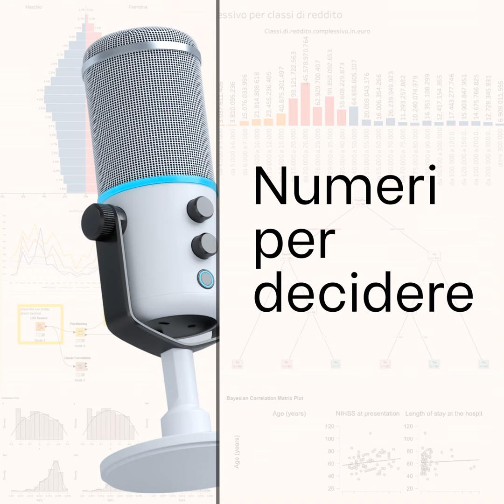Più costi o benefici? Ospitare e visualizzare dati in cloud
La comodità ha sempre un prezzo. Ospitare dati o servizi su computer terzi (cloud) conviene dalle medie aziende in su o per startup, una tipologia di piccole aziende, molto particolari (SaaS)